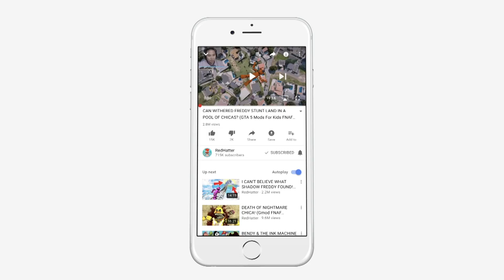Foxy & Mangle Have A BABY Together! (GTA 5 Mods FNAF RedHatter)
REDHATTER